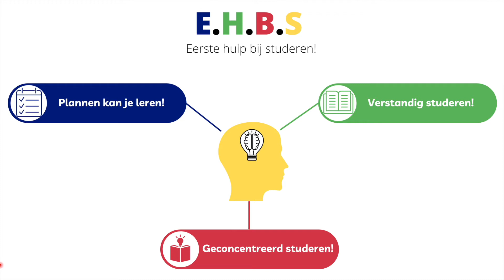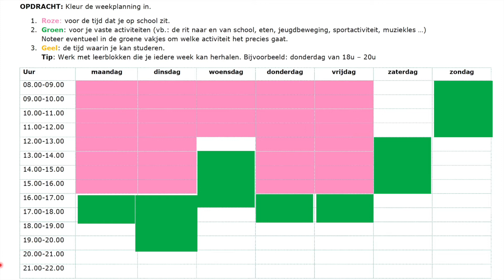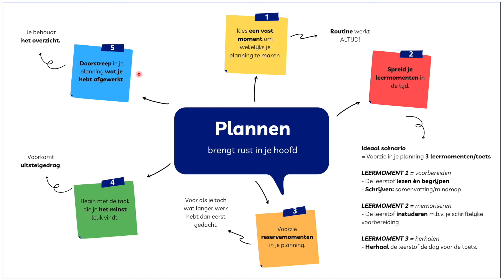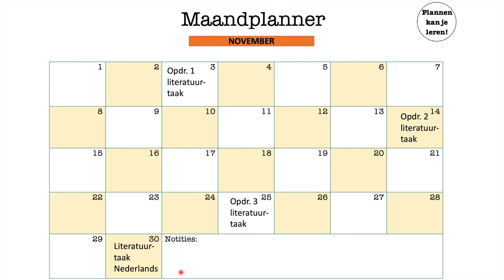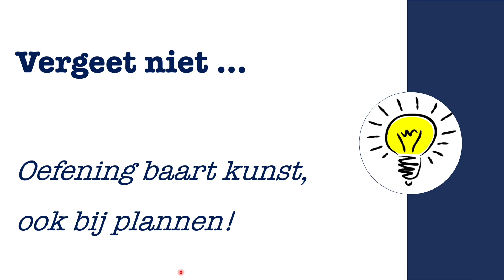Plannen kan je leren